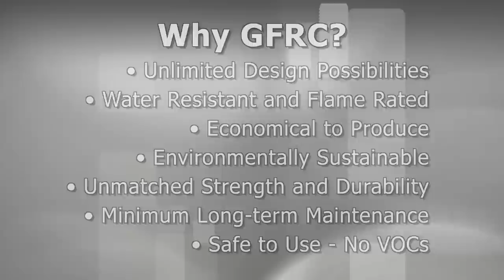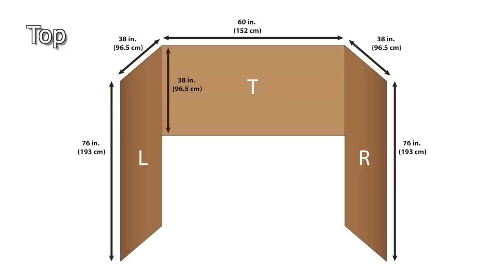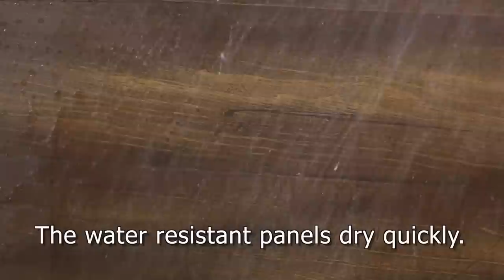Casting GFRC Concrete to Create Textured Shower Panels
Casting GFRC with Forton VF-774 to create shower panels. Multiple GFRC panels of different sizes and shapes will be made from this single texture mat mold to produce furniture, countertops and more.

Contents:
Preparing the Mold (00:29)
Panel Layout (01:02)
Mixing and Spraying GFRC Face Coat Mix (02:01)
Mixing and Applying GFRC Backup Mix (04:03)
Staining and Sealing the GFRC Panels (08:27)
Panel Installation (09:55)

Preparing the Mold (00:29)
A level casting platform is built.  The rolled Mold Star 30 mold is brought from the job site.  The mold is checked to ensure levelness.  Excess dirt is blown off with compressed air.

Panel Layout (01:02)
Four panels will be produced.  The four panels will be made on different sections of the same mold.  0.5" (1.27 cm) thick PVC boards will be used as form walls.  The walls for the first panel are laid in rough position.  Bracing is nailed to the casting platform.  The form boards are carefully squared to make the first panel.  Matching form boards are nailed at the top and bottom of the mold.

Mixing and Spraying GFRC Face Coat Mix (02:01)
The components are assembled.  Type 1 Portland Cement and silica sand are dispensed by weight.  Dry components are premixed.  In a separate bucket, the liquid components are premixed.  Water and Forton VF-774 are added by weight.  Plasticizer is added.  Iron oxide pigment is added as a base color.  The liquid components and pigment are premixed.  The dry components are added to the wet and mixed.  The sides and bottom of the container are scraped.  Part of the face coat mix is poured into a "hopper" style spray gun.  The spray pattern is tested before spraying onto the mold surface.  The spray gun applies a consistent layer of face coat on the mold surface.  Once applied to the entire surface, the first face coat is lightly brushed smooth.  A second face coat layer is applied immediately after brushing.  The face coat is allowed to stiffen until the surface loses some of its wet sheen.

Mixing and Applying GFRC Backup Mix (04:03)
A larger high shear mixer is used to process larger volumes of material.  Forton VF-774, water and plasticized are added.  Iron oxide pigment is added.  The mixer is started.  Sand is added.  Cement is added.  The sides of the container are scraped.  AR Glass fiber is added. A thin first layer of backup mix is gently applied to the entire surface.  A bubble buster is used to work out air bubbles.  A second layer of backup mix is applied to the entire surface.  The second layer is compacted.  A final layer of backup mix is applied up to the full wall height.  The final layer is compacted.  AR glass scrim is laid onto the wet panel and gently worked into the mix.  A small amount of backup mix is applied over the end of the masonry ties.  Plastic sheeting is placed over the back of the panel.  The plastic prevents excessive moisture loss and maintains heat of hydration to ensure a proper initial cure.  The panel is allowed to cure for 12-16 hours.  The mold is reset for the second panel.  The second panel is produced.  The second panel is placed next to the first for additional curing. The third and fourth panels are produced. All panels are allowed to cure for 7 days before staining.

Staining and Sealing the GFRC Panels (08:27)
A water based concrete stain was chosen for this project.  An even coating is applied by brush and then allowed to dry.  To highlight the wood grain, the stained panels are lightly wet-sanded.  A wire brush is used to bring out the details in the deeper textures.  Once the panels have dried, a water resistant sealer is applied.  The sealer is worked into the surface with a foam pad and roller.  The sealer's satin finish further highlights the wood grain.  The panels are allowed to cure.

Panel Installation (09:55)
The panels are installed at the house.  A cast iron shower pan is installed.  The bottom real panel is the first to be installed.  Each panel is dry fit in place. A thick bead of construction adhesive is applied to the panel.  The panel is lifted into position and pressed firmly in place.  Galvanized screws are driven through the masonry ties into the wall.  The top real panel is glued and screwed in place.  The left side panel is glued and screwed in place.  A stud wall is built to support the right side panel.  The right side panel is glued and screwed in place.  A carbide tipped hole saw is used to bore holes for plumbing fixtures.  Brown silicone caulk is used to waterproof joins between panels.  The shower door is hung and adjusted.  The door rail is mounted directly through the GFRC panel.  The water resistant panels dry quickly.